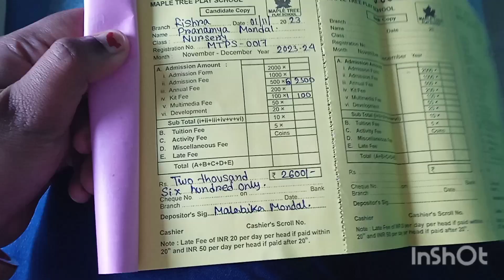Birthday celebration for prosenjit.